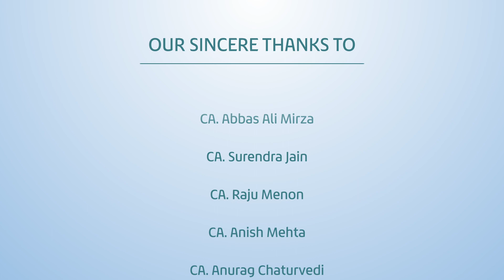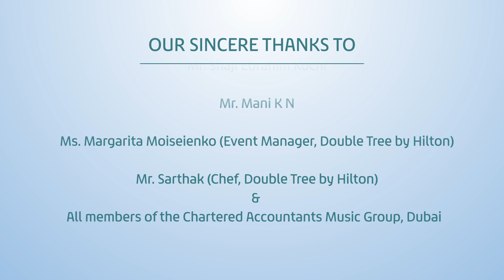CA. Anil Shanbhag–A young CA belting out a Hindi song | Mehfil with CAMG -Part 11 | PGN Productions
CA. Anil Shanbhag is a young chartered accountant with a passion for singing.  In this video you can see him singing a classic Hindi song of yesteryears.  It is a pleasure to meet and hear young Cas who also display versatility in the music arena.  Not an easy task for sure, both being very tough professions.

We wish Anil the very best in both his careers.